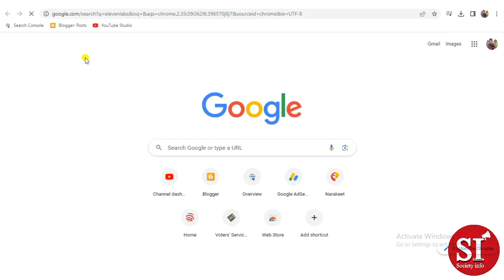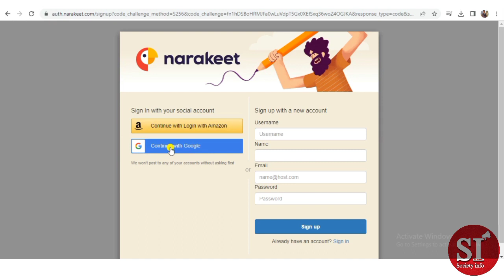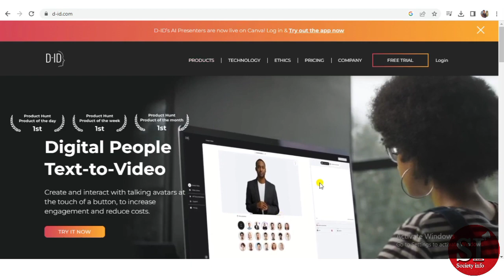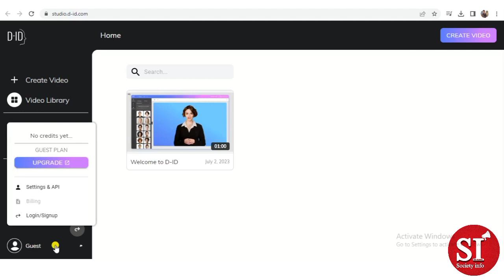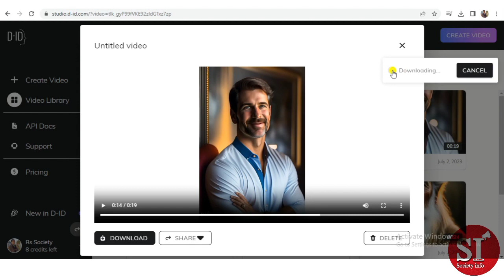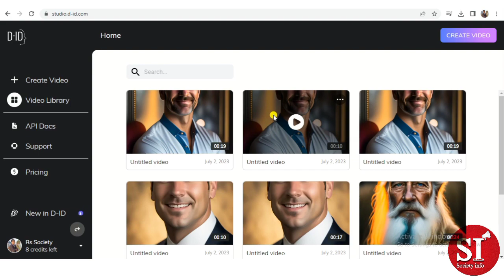Ai Video Mobile Se Kaise Banaye | Free Ai Video Generate | How To Make Ai Video From Mobile.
Is video mein Sara information bataya va dikhaya gaya hai Is Prosess Me Aap Ai (D.ID) Se Video Kaise Edit Karke Eak Video generate kar sakte hain /

Hi
I Am (Mo Rahul). Welcome to May Youtube Channel (Society Info ).

Is Video Me Hamne Apko Bataya He Ki Mobile Se Ai Video Bana Kar Youtube Aur Instagram Se Paese Kama Sakte Ho /

🙏About Video:-

Airtel Payment Bank Main Zero Balance Account Kaise Open Karen // ऐयरटेल बैंक में खाता कैसे खोलें

Ai Video Mobile Se Kaise Banaye,
Free Ai Video Generate,
How To Make Ai Video From Mobile,
free me ai video kaise banaye,
ai video editing,success mantra ke jaise ai video kaise banaye,
how to make ai video,ai video,

The links contained on our website may lead to external sites, which are provided for convenience only. Any information or statements that appeared in these sites are not sponsored, endorsed, or otherwise approved by Society info . For these external sites, Society info cannot be held liable for the availability of, or the content located on or through it. Plus, any losses or damages occurred from using these contents or the internet generally.